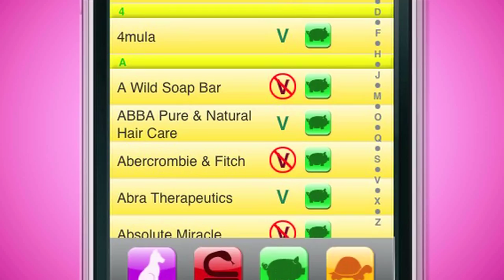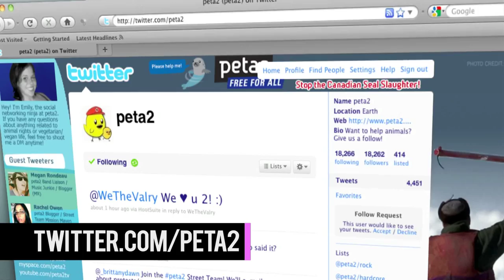Stephanie Pratt Interview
MTV star Stephanie Pratt chats exclusively with peta2 about the importance of buying cruelty-free products and what fans of The Hills can do to make a difference for animals on the set of her ""Be Nice to Bunnies"" iPhone app photo shoot.